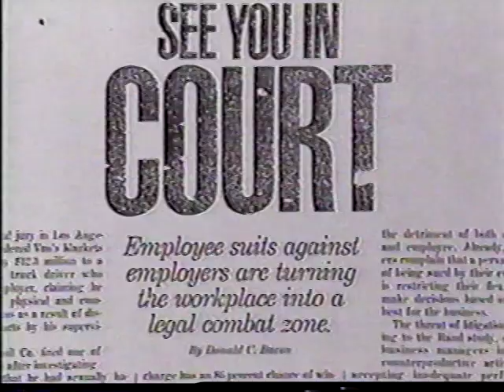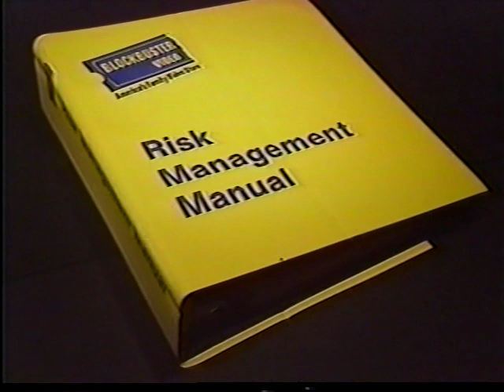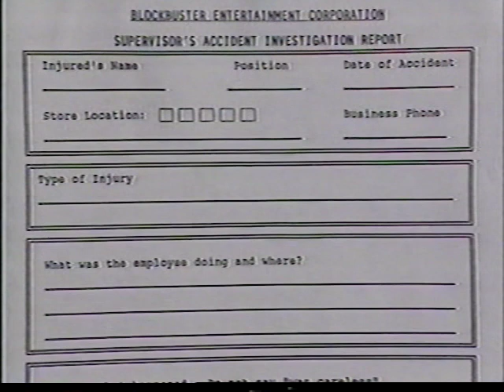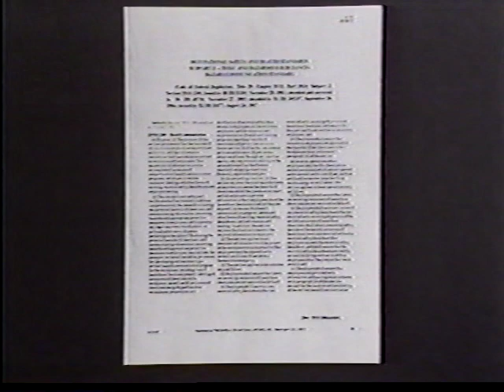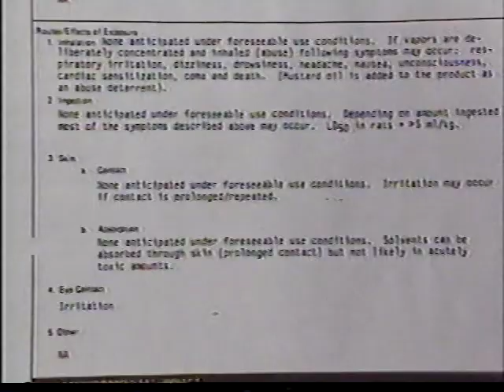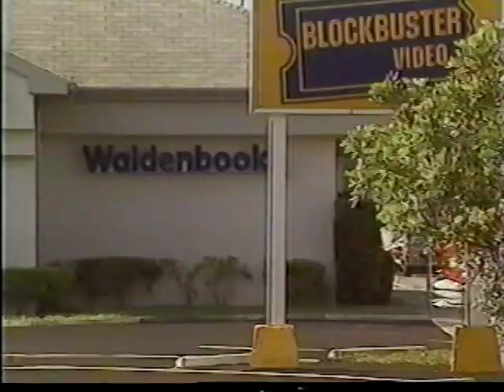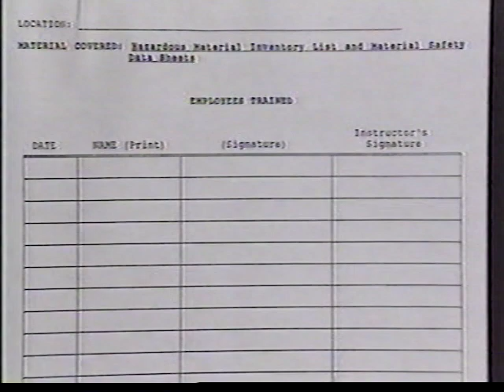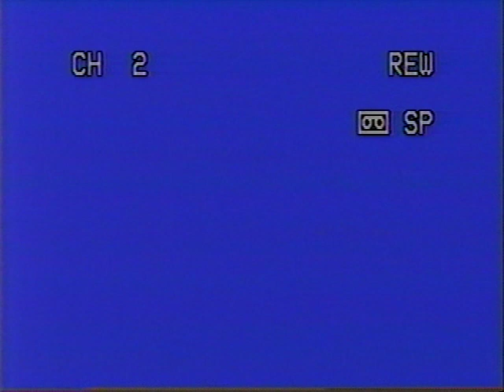Are You At Risk? (Blockbuster Video Training Tape)